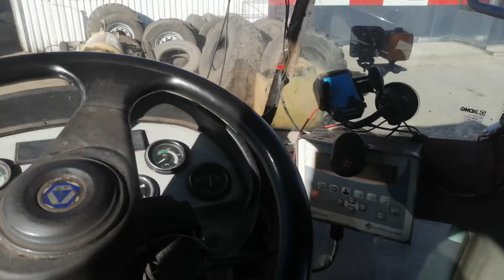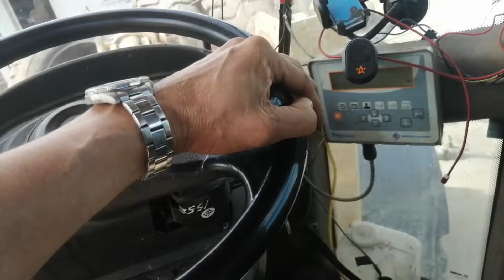ПОСТАВИЛ КОЛЕСА УРАГАН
Заменил резину поперечная волна на ураган,